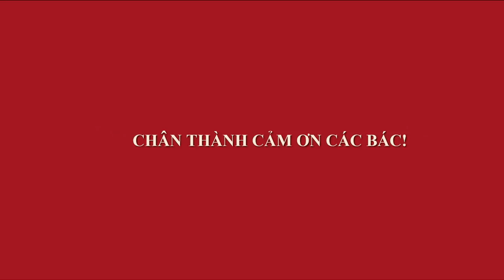CỤ VẢ BONSAI 3 TRIỆU TUYỆT ĐẸP CỦA CHỊ LIÊN